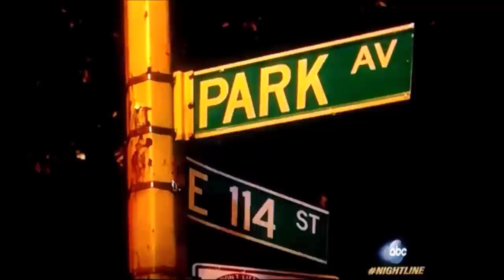MOBB TIES: Trevell 'G DEP' Coleman